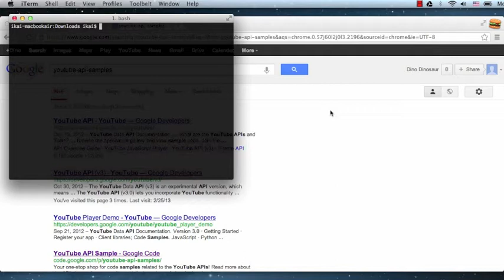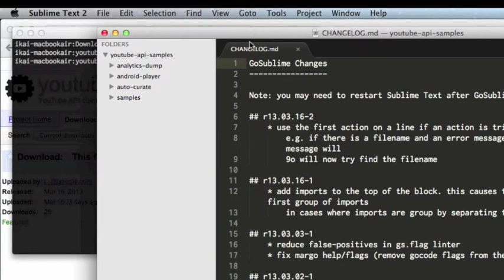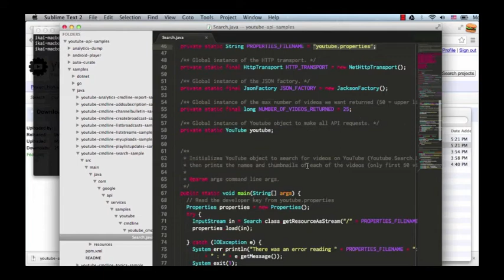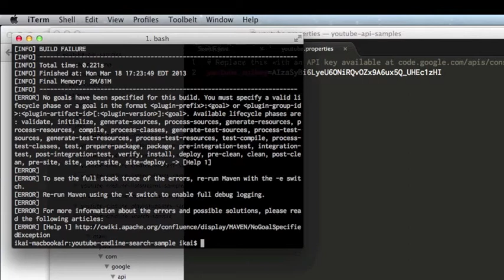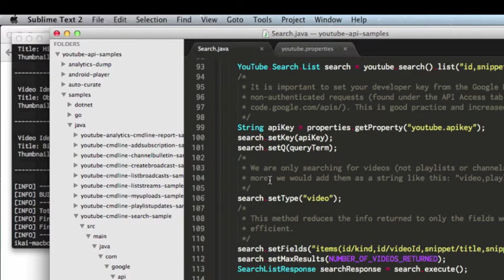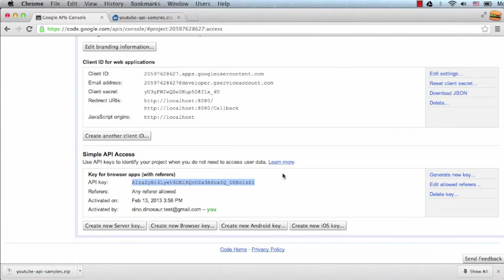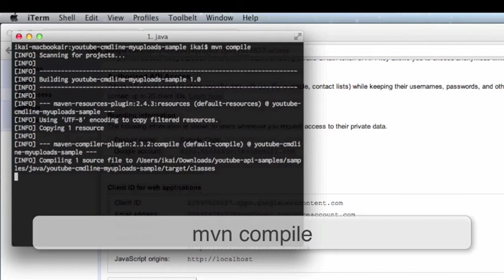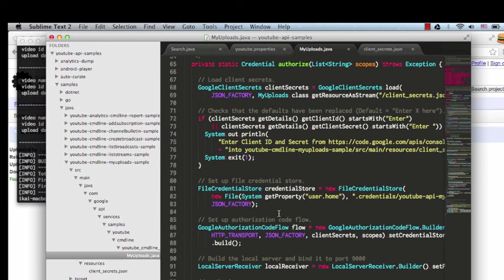Running the YouTube API Java samples from the command line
This tutorial demonstrates how to download, build and run the YouTube API Java samples from the command line using Maven.